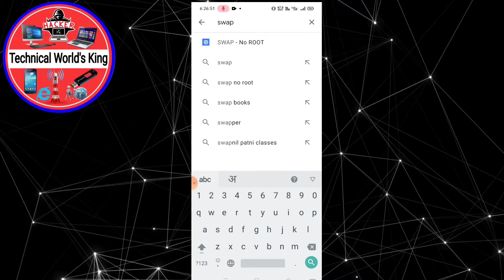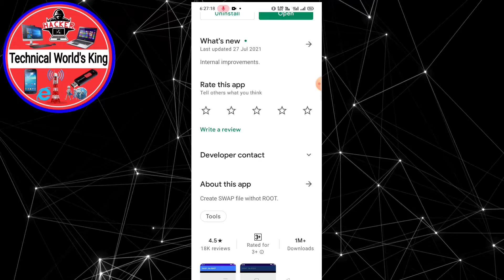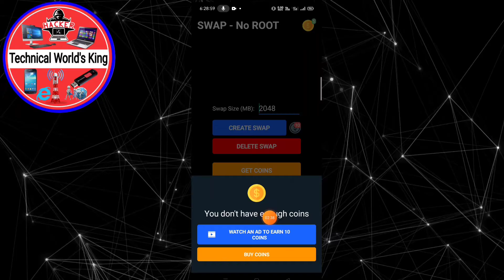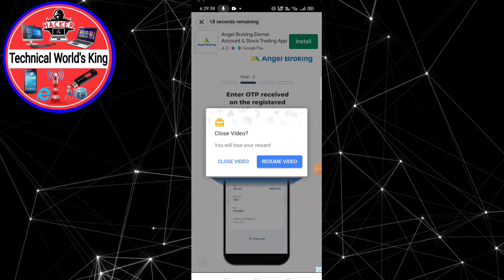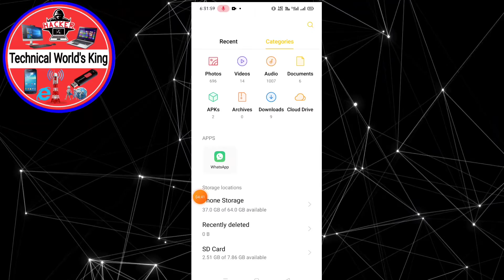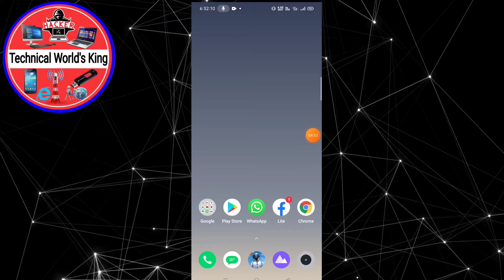How Increase Android Mobile RAM/How Convert Internal Storage In RAM Full Guide Video In Hindi 2021